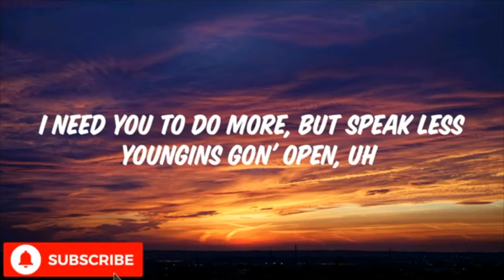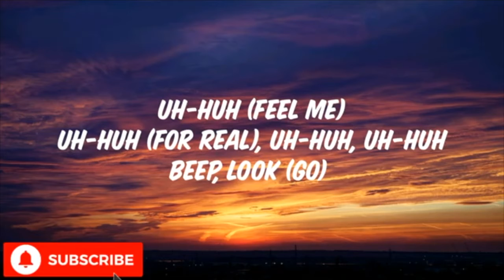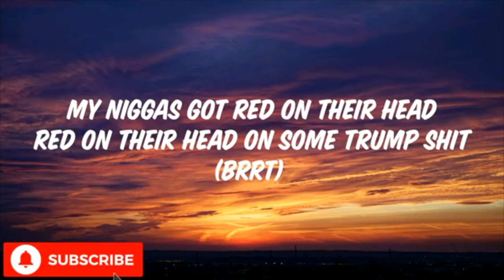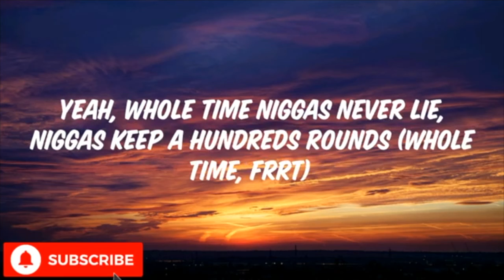Lil Yachty Split/whole time(lyrics video)|World Of Lyrics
Lyrics:-  "Split / Whole Time"

["Split"]

Sippin' the peach soda
The niggas inside, they gon' hide 'til the heat is over (Frrp)
The niggas inside, they gon' hide 'til the heat is over
I'ma rap 'til the beat is over
Two Chanel bags, the same price as my mink sofa
And I move like the king cobra
Slimin' them out, dawg, I didn't have to think it over
(Earl on the beat)
Frrp

The niggas inside, they gon' hide 'til the heat is over (Uh)
I'ma rap 'til the beat is over (Uh)
Two Chanel bags, the same price as my mink sofa (Go)
And I move like the king cobra (Go)
Slimin' them out, dawg, I didn't have to think it over (Slatt)
This lil' bitch, I'ma bend her over
After I'm done, call the gang, I'ma send her over (Gang)
I'm in tune with the UPS (Yeah)
Waitin' on packages, KPreme gon' do the rest
Got some bitches in Budapest
Strapped with them Ks, they walk 'round wearin' bullet vests (Ooh, frrp)
I need you to do more, but speak less
Youngins gon' open, uh
Youngins gon' open 'em up like some Mucinex (Go)
Give me top, baby, keep the sex (Go)
My dick get bigger when I see a money check
Used to didn't have a hundred bands (Beep)
Now I'm outside with the gang doin' the money dance
I'm in rush hour, roadrunnin' (Mm)
I'm in rush hour, roadrunnin' like Jackie Chan
My big brother was beatin' pans (Beat it)
Lil' brother psyched out, he might go shoot your mans (Buh, buh, beep)
Sunday through Sunday (Sunday)
I got them bitches comin' on the runway (On the runway)
Fuck with the feng shui (Fuck with)
Break a bitch back like the wood like a sensei
Fuck did that nigga say? (Fuck)
You wasn't 'round at the gym back at Lindley (Beep)
Split

["Whole Time"]

Yeah
Uh-huh (Too much slime, Earl, hold it on)
Yeah (Hold that shit down, nigga)
Uh-huh (I'mma see it, you gon' see it and now he see it)
Really had a doubt
Uh-huh (Feel me)
Uh-huh (For real), uh-huh, uh-huh
Beep, look (Go)

I'm hated that much, I don't give a damn (Go)
I used to swipe for nun' through the Skype through the night
I would eat on a Grand Slam (Swipe)
Don't be like me, I'm a meanie
Still ridin' dirty 'round town like a millionaire (Don't be like me)
These niggas softer than Build-A-Bear
Penthouse, then make her eat with no silverware (Shit, ayy, fuck)
I'm crackin' this bitch like some software (Go)
I got her boyfriend on my crosshair
He talkin' down (Phew), go the sound
I'm in New York, need a loft here (Damn)
Bitch, I'm a motherfuckin' boss here (Damn)
No, ain't no nigga soft here (Fuck 'em)
My niggas down, they came from the town (Phew)
They let it off here (Slatt)
Audemars Piguet, ice me (Ice)
Where I be fuckin' this Pisces?
She wanna beat up the wifey (She was down)
I like the Piguets, I like the emeralds
Damn, them shits look like a icy (Ice)
Different school, check out the IQ
I made more guap than the IT (Yeah)

Shit, nah, whole time niggas hold shit down (Frrt, frrt, hold it down)
Yeah, whole time niggas never lie
Niggas keep a hundred round (Whole time, frrt)
Yeah, home alone, nigga, run up on me, don't like Macaulay Caulkin (Shit, shit, shit, yeah)
Two-fifty for the Bentley coupe, I ain't drivin' it in the parking (Fif')

A lot of my choices was dumb shit
Can't pull up on the block and they dump shit
My niggas got red on their head
Red on their head on some Trump shit (Brrt)
I'm swervin' the 'Burbon down Highland (Skrt)
Swervin' the whip on some drunk shit (Swerve)
I'm not a fighter at all
But I stomp his head, wanted him dead (Prrt, prrt, prrt)
Won't get a foot in my conscience (Poh)
These bitches hang 'round for the content (Bitch)
It took me way outta context (Oh)
And youngin' gon' blow like a Semtex (Shit, beep)
Live everywhere like some Germex (Hee)
Just tell my nigga, "His turn next" (God)
Burn that shit down
Play with me, bitch, I'ma burn it (Burn)
Yeah (Burn), y'all gotta earn it (Brrt)
Don't speak on no shit you don't know about
Before you speak on it go learn that
Shit, shit, yeah (Shit)
For real, keepin' this shit for real (Beep)
Three on them, two I should kill (Yeah)
I don't even know how to feel (Beep)

Nah, whole time niggas hold shit down (Frrt, frrt, hold it down)
Niggas keep a hundreds rounds (Whole time, frrt)

Frrt, frrt (Go)
Frrt, frrt
Frrt, frrt